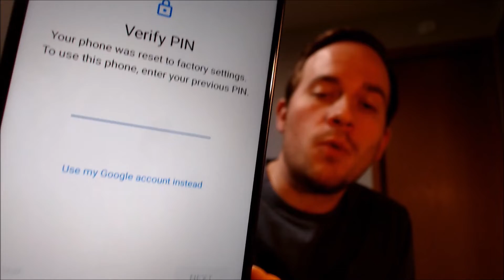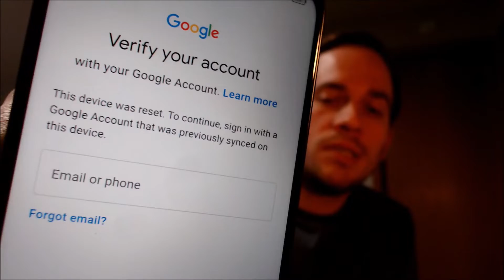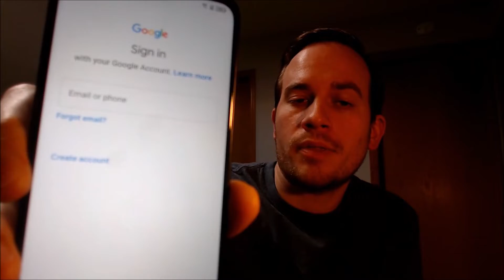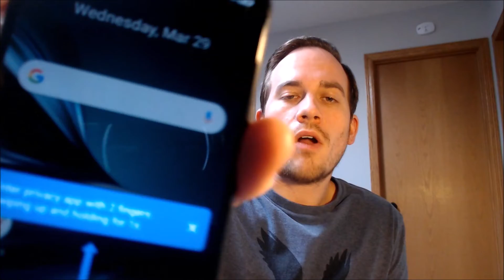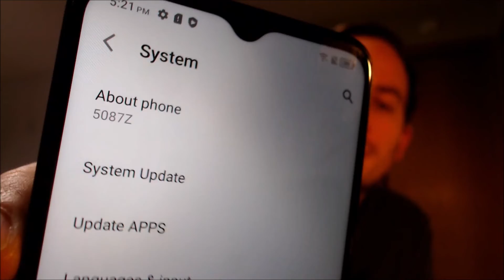Delete / Bypass / Remove Google Account Lock FRP on TCL 20 XE 5087Z!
Video showing a Google Account Lock (FRP) successfully being deleted/bypassed/removed on a TCL 20 XE smartphone (model number 5087Z). Google includes this security feature with all devices on Android 5.1 and up so that when a device is reset without first removing the Google account, the device is locked to the previous owner's account. This process that we do to the device allows a bypass of the screen that asks for the Google account of the previous user.

We're MN Mobile Guy - a business in the US state of Minnesota. We assist clients both here locally as well as all over the world with all kinds of different services on mobile devices. If you find yourself in this situation and would like to have the service performed, get in touch with us!  We have business pages on the following platforms:

Also check out our pages for the full listing of all the services that we offer - we perform SIM/network unlocking of all different models of devices, removal of Google account locks on Android devices (FRP), removal of Activation Locks on Apple devices (iCloud), fixing of blocked or blacklisted devices, and much more!

Se habla espanol asi que los hispanohablantes no duden contactarse con nosotros, gracias